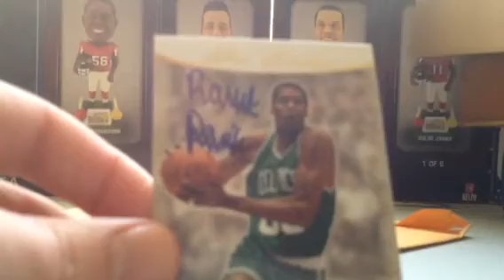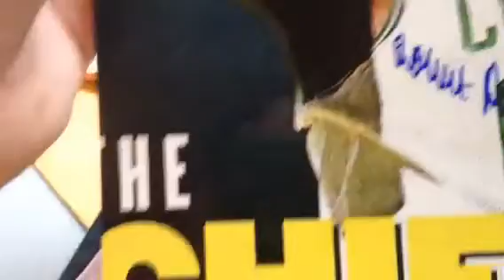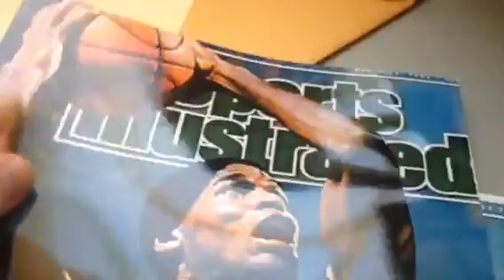Sick TTM mail day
Big one.